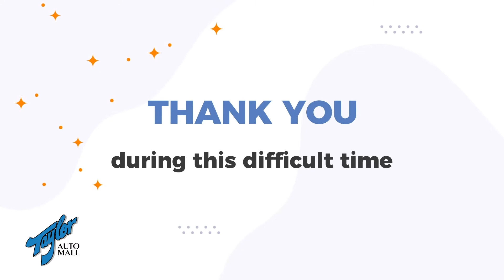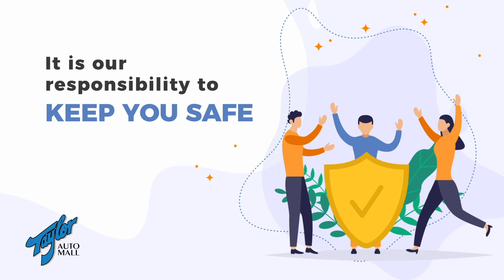Taylor AutoMall - Secure Drop Test Drive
Hey Kingston, we're excited to have our showroom open with test-drives by appointment this Monday, May 4th!

We appreciate your time and the opportunity to help you find the vehicle that’s right for you and your family. So go ahead and find new roads to the dealership that has been driving our community since 1963. Right on the Corner of Princess and Centennial, and always right on the price!